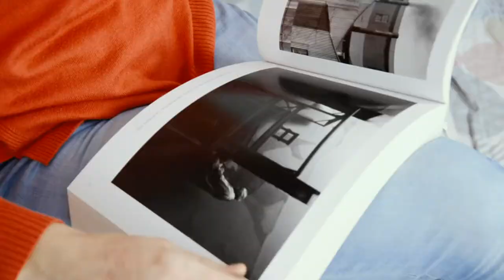The Artist Series: Ewa Konior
Ewa Konior is a painter based in Bangor, North Wales, where she paints in her household studio. She paints mainly using oil and acrylic paints on the board which, apart from being the base for painting, gives her other possibilities of expression such as scratching holes or drawing lines.